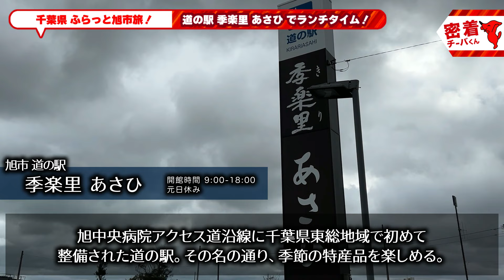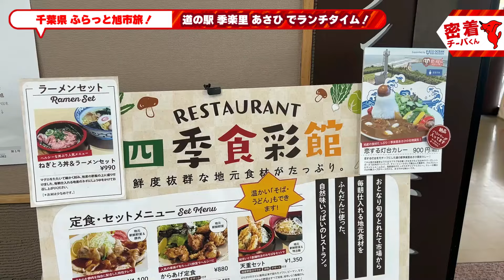【おでかけチーバくん♪】チーバくんがふらっと旭市を旅してきたよ！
みなさんこんにちば～！
今回は、千葉県旭市をチーバくん旅してきたよ！
最近できたおひさまテラスっていう施設に行ったり、旭市の食材が楽しめる道の駅に行ったり、とっても楽しかったんだ～♪

チーバくんチャンネルでは、チーバくんが見つけた、知りたいこと、気になる場所に視聴者の皆さんと一緒に潜入します！

‹撮影場所›
おひさまテラス
住所：〒289-2511 千葉県旭市イ4337-1 イオンタウン旭 2階
アクセス：JR総武本線「旭駅」より徒歩15分

道の駅 季楽里あさひ
住所：〒289-2511 千葉県旭市イ5238
アクセス：JR総武本線「旭駅」より旭市コミュニティバス（旭南ルート）にて終点「道の駅 季楽里あさひ」下車

飯岡灯台
住所：〒289-2704 千葉県旭市上永井
アクセス：JR総武本線「旭駅」から千葉交通バス（陣屋町・双葉町行き）で約25分、「灯台入口」バス停より徒歩約14分
※車でのアクセスがおすすめです